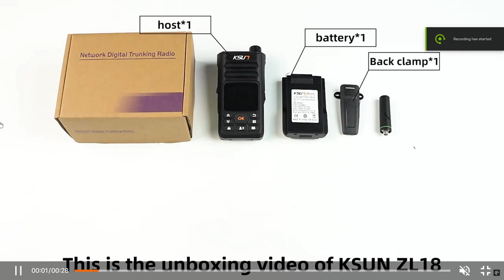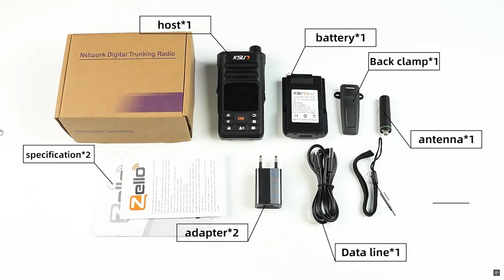Audio check Ksun ZL18 Zello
US, Indonesea, UK quick audio check from the crazy Zello radio system, licence free global coms that you can access on your PC, Mobile phone with a free app or via a dedicated hand held or mobile/base station. The "Shefield" potion of the recording was hooked via there PMR repeater station, the US was through a us based CB repeater. Sounds complicated but it's really easy to use.